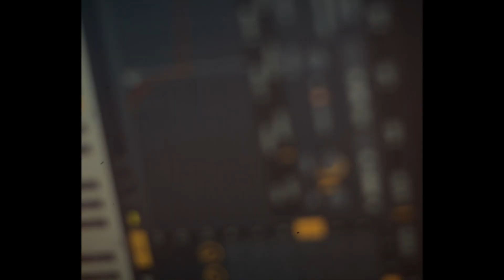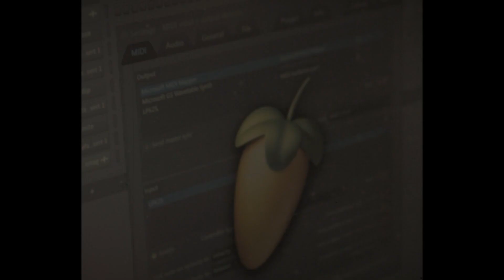DQ - HAPPYFACE (OFFICIAL VIDEO)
Beat: 22XXII
Mix and Master:  22XXII
Video:  Happyface Production